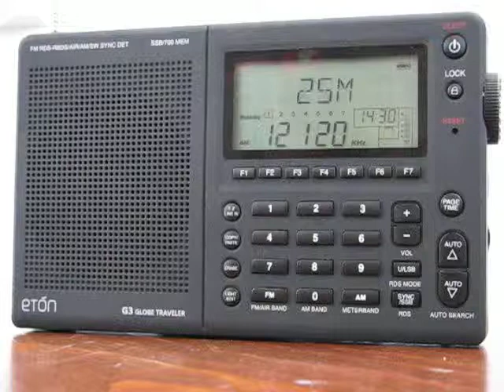SW: FEBC Manila 12120 KHz Bocaue, Philippines 2011-01-03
Radio Receiver: Etón G3 Globe Traveler
Location: Craiova, Romania
Station: FEBC Manila
Language: Akha